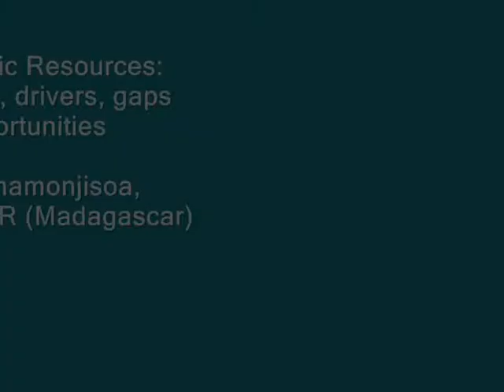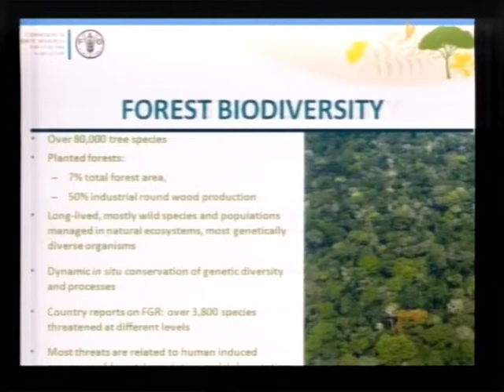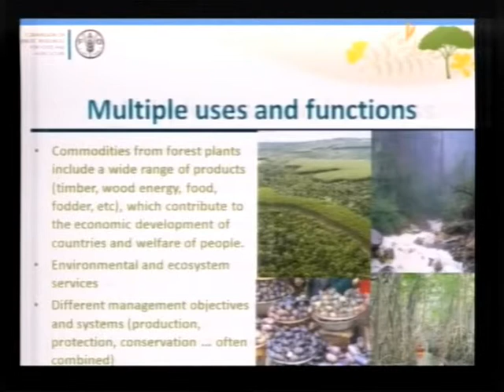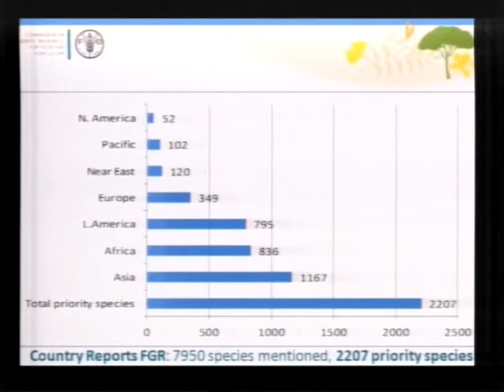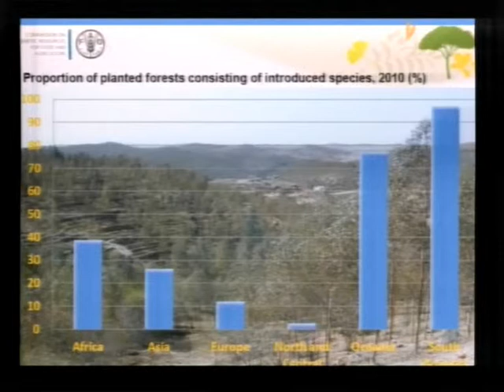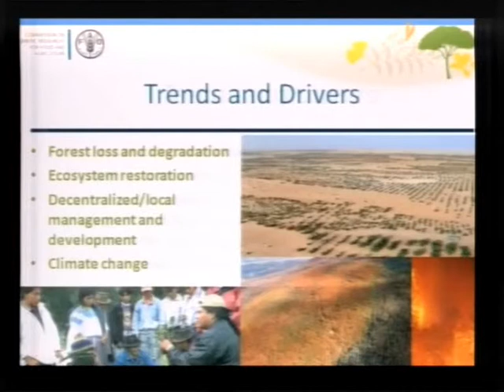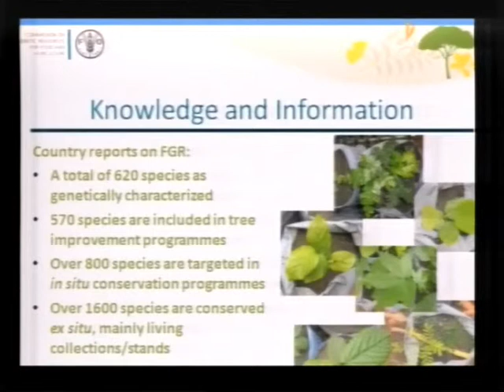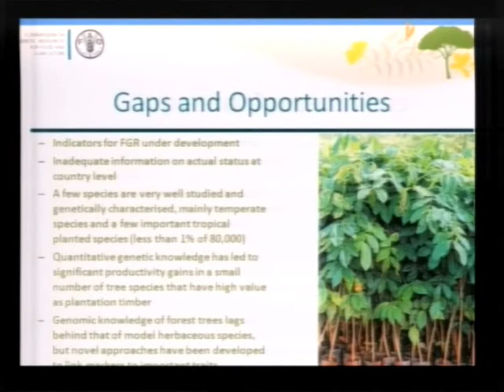Forest Genetic Resources -- L. Ramamonjisoa, Chair ITWG on Forest Genetic Resources (in French)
Lolona Ramamonjisoa, Chair of the Intergovernmental Working Group (ITWG) on Forest Genetic Resources of the Commission on Genetic Resources for Food and Agriculture and Director of the National Tree Seed Centre in Madagascar, presents (in French) the status, trends, drivers, gaps and opportunities in the area of forest genetic resources.